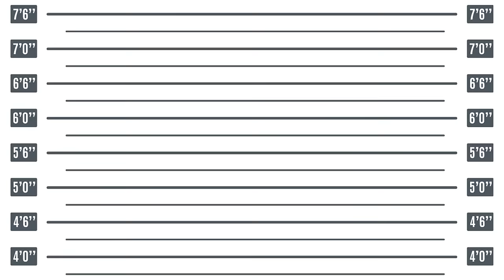How Big Are Doom Monsters REALLY?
This has been eating away at me for AGES. I've been wanting to get some answers to the question - if Doom monsters were real, how big would they actually be? Well. Here it is. Proved with SCIENCE!

This took quite a while and I'm fairly happy with the results. What do you think? Am I close to the mark or way off?

Juicy, tasty MIDIs:
Encased by Jimmy
Mist At Dawn by Jimmy
Ominous by Xaser